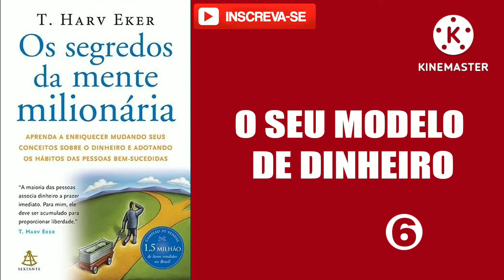OS SEGREDOS DA MENTE MILIONÁRIA | T. Harv Eker (6)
O SEU MODELO DE DINHEIRO PARTE 6

Aprenda a enriquecer mudando seus conceitos sobre o dinheiro e adotando os hábitos das pessoas bem-sucedidas
T. Harv Eker desmistifica o motivo pelo qual algumas pessoas estão destinadas à riqueza e outras a uma vida de dureza. Se você quer conhecer as causas fundamentais do sucesso, leia este livro." – Robert G. Allen, autor de O milionário em um minuto.

COMPRE NA AMAZON o livro Os Segredos da Mente Milionária.